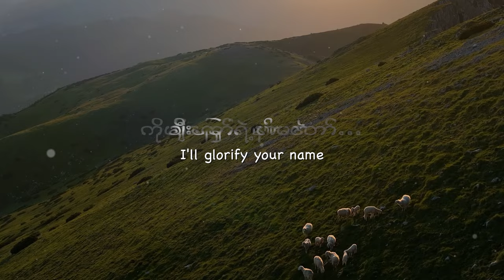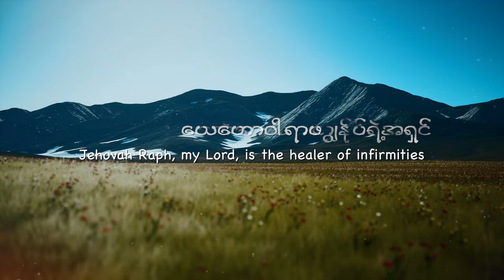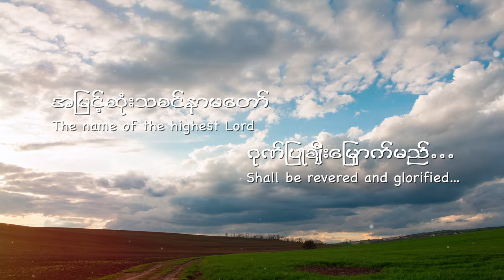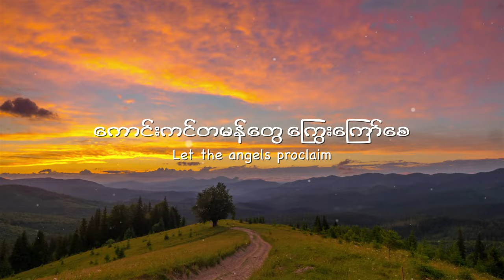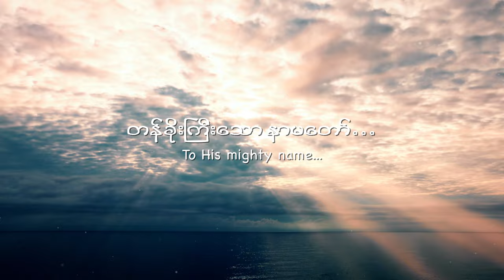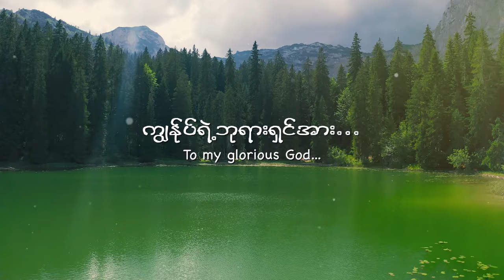“ယေဟောဝါ ကျွန်ုပ်ရဲ့ဘုရား” Composer & Vocalist | Mary Thway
“ယေဟောဝါ ကျွန်ုပ်ရဲ့ဘုရား”
Composer & Vocalist | Mary Thway
Music Production, Mixing & Mastering | San Moe Htet
Lyrics Video - Thandar Aung
Studio | Million Dreams
Producer - Titus Thway

Lyrics: "ယေဟောဝါ ကျွန်ုပ်ရဲ့ဘုရား"
VERSE 1
ဤအရပ်၌ရှိသောကျွန်ုပ်ရဲ့ဘုရား ယေယောဝါရှမ္မာ..
လိုသမျှထောက်ပံ့သော ယေဟောဝါရိယေ..
ကွယ်ကာစောင့်ရှောက်မူသောသိုးထိန်းရှင် ယေဟောဝါရိုဟီ..
ကိုယ်တော်ရဲ့နာမတော် ချီးမြှောက်ပါမည်.

CHORUS
အမြင့်ဆုံးသခင်နာမတော် ဂုဏ်ပြုချီးမြှောက်မည်
ဘုန်းကြီးသောကျွန်ုပ်ရဲ့ဘုရားရှင်အား..
နှုတ်ဖြင့်ဝန်ခံမြွက်ဆို ဟာလေလုယာ..
ချီးမွမ်းမည် .. တန်ခိုးကြီးသောနာမတော်.

VERSE 2
ဝေဒနာများပျောက်စေသောကျွန်ုပ်ရဲ့အရှင် ယေဟောဝါရာဖ
ငြိမ်သက်ခြင်းပေးသော ယေဟောဝါရှလုံ
အောင်မြင်ခြင်းအားအစဉ်အမြဲပေးသောသူ ယေဟောဝါနီစိ
နာမတော်မြတ်​ ကောင်းကြီးပေးပါမည်... (Cho)

BRIDGE
(ကောင်းကင်တမန်တွေ ချီးမွမ်းစေ..
သက်ရှိသက်မဲ့အပေါင်း  ကိုးကွယ်စေ...)၂
ကောင်းကင်တမန်တွေ  ကြွေးကြော်စေ..
သက်ရှိသက်မဲ့အပေါင်း  သီချင်းဆိုစေ...

(Jehovah ကျွန်ုပ်ရဲ့ဘုရား ဘုရင်တကာတို့ဘုရင်...
Jehovah ကျွန်ုပ်ရဲ့ဘုရား အရှင်တကာတို့အရှင်...
Jehovah ကျွန်ုပ်ရဲ့ဘုရား သခင်တကာတို့သခင်...
Jehovah ကျွန်ုပ်ရဲ့ဘုရား .) Cho / Key Change